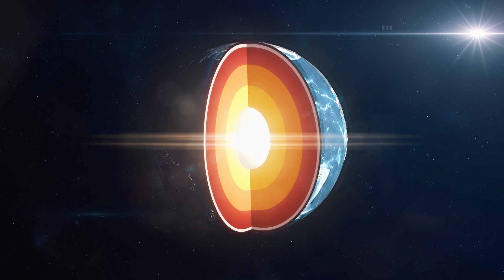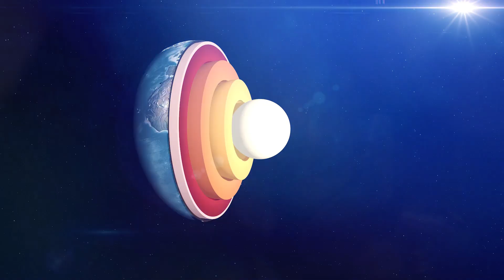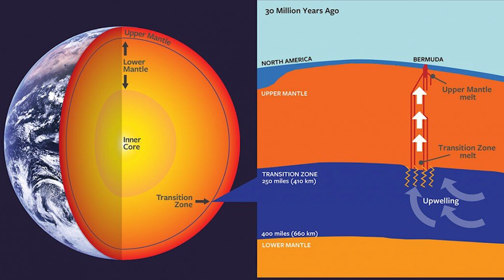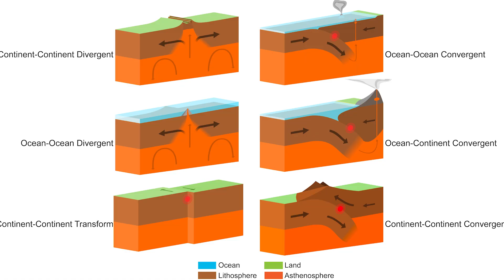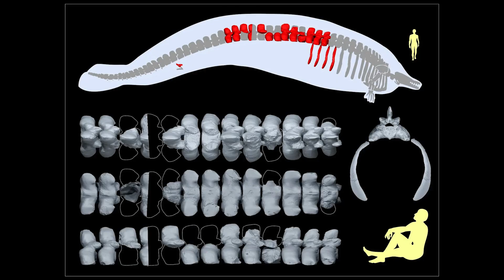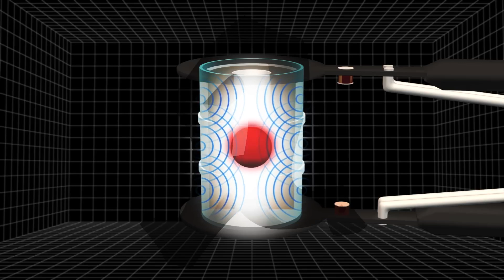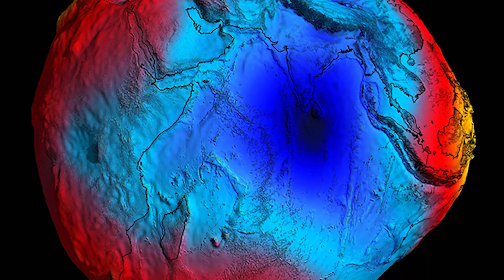Groundbreaking Scientific Discoveries You Missed This Year!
In the whirlwind of daily news, some of the most mind-bending scientific breakthroughs often slip under the radar. This video takes you on a journey through five astounding discoveries that you might have missed.

From the depths of our planet to the frontiers of physics, these discoveries are reshaping our understanding of the world. Join us as we explore the cutting edge of human knowledge and peek into the future of science.